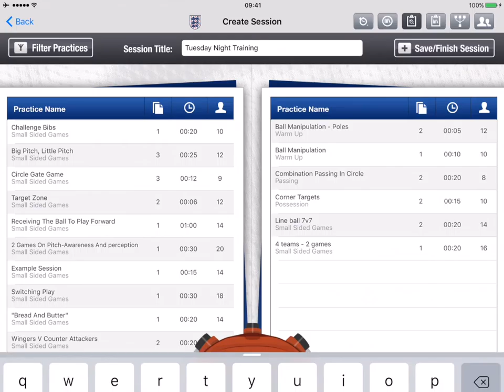Session Planner Preview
Creating sessions with the FA Coachs App is so simple. In fact its the easiest system to create football sessions on the planet. Select, Swipe and Save - Sessions in Seconds!